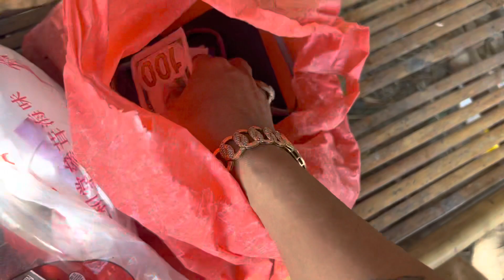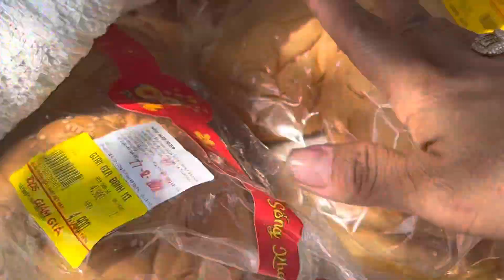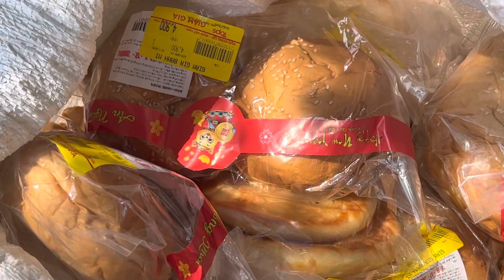Mái Ấm HHĐ Hôm Nay Có Rất Nhiều Quà Luôn Cả Nhà Ơi.